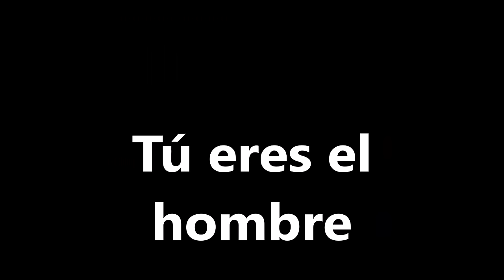Edgar Allan Poe-1/Eleonora-2/Sombra-3/Silencio-4/Tú eres el hombre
-1/Eleonora-2/Sombra-3/Silencio-4/Tú eres el hombre

Traducción : Julio Cortazar